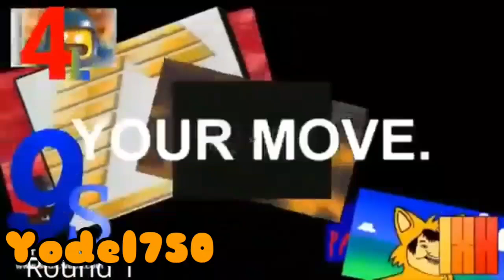(Yodel750) Sonic Meets Kinemaster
Round 9 Fake Path sonic